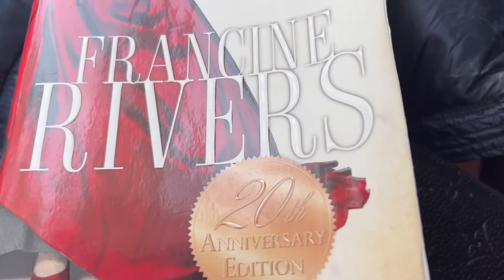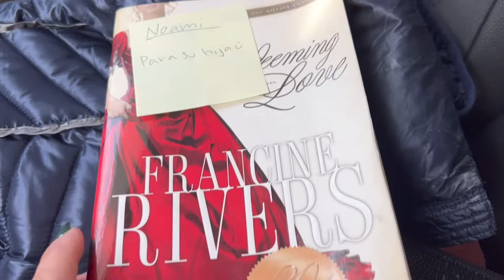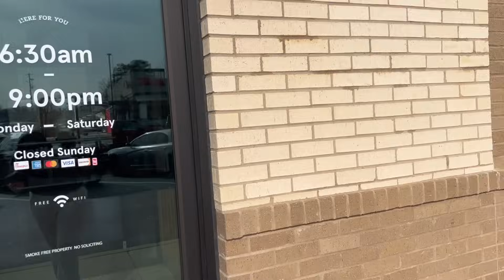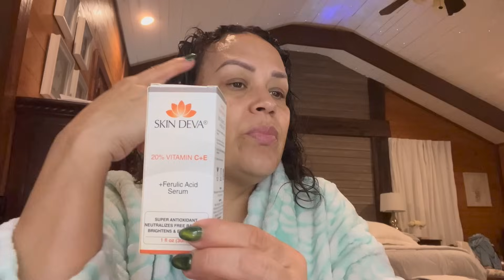LO PENSE MUCHO PERO LO HIZE ALGO DIFERENTE + CASI ME QUEMO EL CUELLO😅